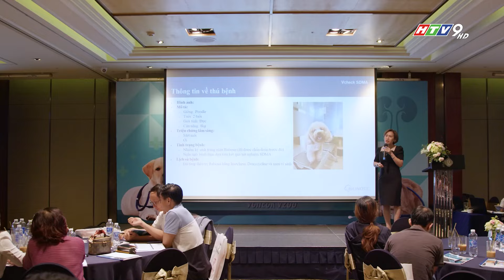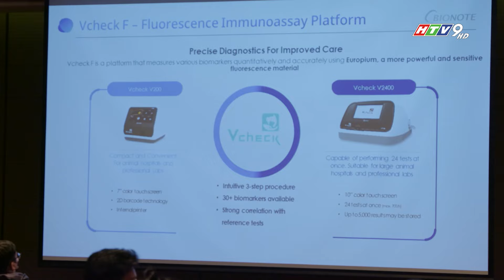TĂNG CƯỜNG CHĂM SÓC Y TẾ THÚ Y VỚI MÁY XÉT NGHIỆM MIỄN DỊCH HUỲNH QUANG V CHECK 200